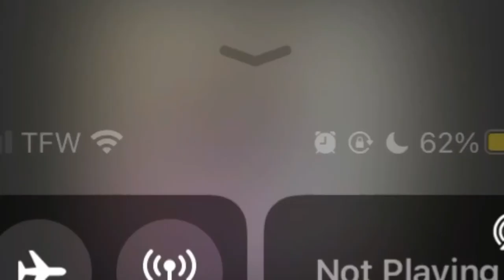first school vlog 😜 (crazy friday) *must watch*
this is thegreasyfry and avachungus's school. It's retarded 😌🐀. there are rats that roam our school 😬 which you will see in the video.. People fight.. people fall... it's a crazy vlog so so go watch and sub like and comment

sub to avachungus
sub to TheGreasyFry
sub to Devareya COY

follow us at TheOfficialGreasyFry on Ig, Twitter, and Tik Tok buttcracks.